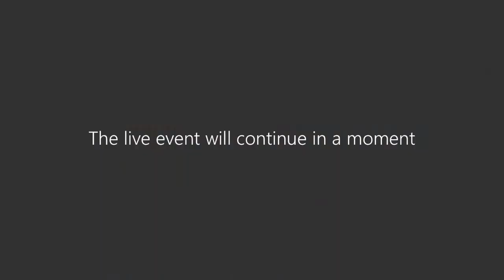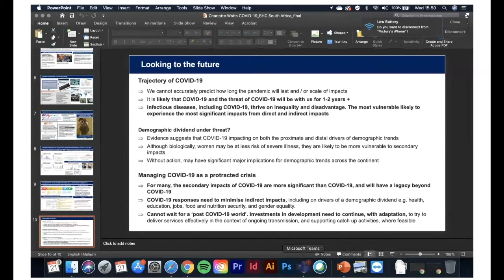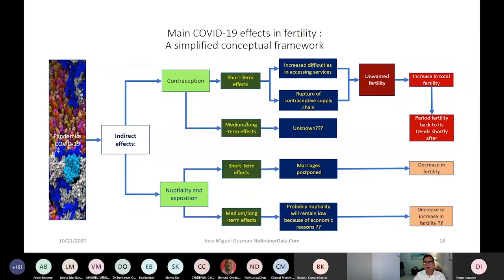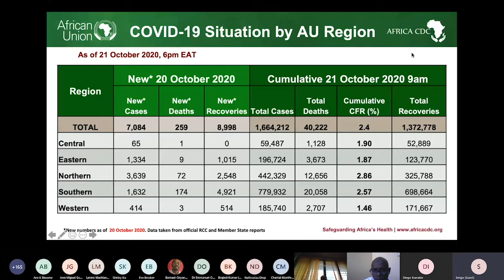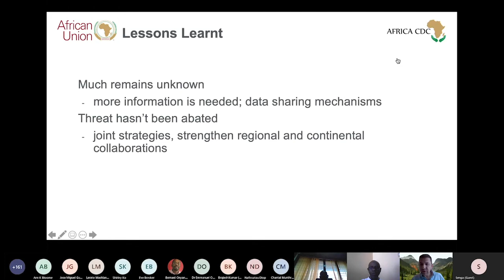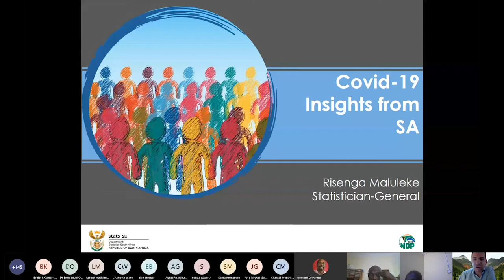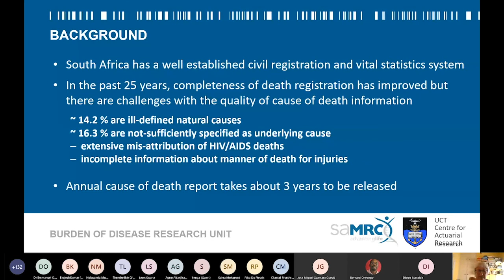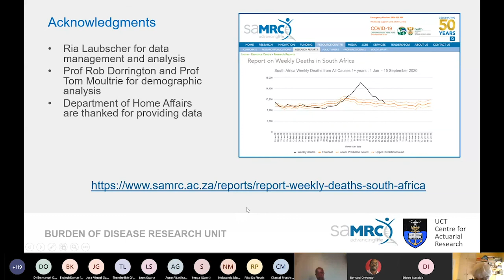The Demographic Impact of COVD 19 Global, Regional and National Experiences (Webinar 1)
Under the leadership of South Africa’s Department of Social Development and Stats SA, we are pleased to host a webinar series in October and November, 2020, titled Demography and COVID-19 in Africa – Evidence and Policy Responses to Safeguard the Demographic Dividend. UNFPA, the British High Commission to South Africa and the Foreign, Commonwealth and Development Office (FCDO), the African Union (AU) and Africa CDC, the African Institute for Development Policy (AFIDEP), UAPS and PASA, are the other partners supporting this initiative.

Objective
Building on South Africa’s data analysis and understanding of the epidemic and lessons from the rest of Africa and other world regions, the webinar series seeks to create a space for sharing a demographic perspective on the impacts of COVID-19  with partners on the continent, considering its implications for Africa to reach a demographic dividend and achieve the SDGs.

Webinar Leads: Diego Iturralde, Stats SA and Fiona Clark, FCDO

Moderator/ Facilitator: Risenga  Maluleke, Statistician-General and Head of Statistics South Africa

Presentations/ Speakers:
- Introduction to webinar series and insights from South Africa – Risenga Maluleke, Statistician-General and Head of Statistics South Africa
- Global perspectives, COVID-19 trends and its impacts on demography and the demographic dividend – José Miguel Guzman, Demographer and 2017 IUSSP Laureate
- COVID-19 in Africa. Why has the trajectory been different and what lessons can we learn from this? – Senga Sembuche, Africa CDC
- The UK’s science-led response to COVID-19 and its role in harnessing the demographic dividend – Charlotte Watts, Chief Scientific Adviser, Foreign, Commonwealth and Development Office
- Mortality and excess deaths in South Africa and the Region – Tom Moultrie/Debbie Bradshaw, South African Medical Research Council (MRC)

Discussant: Nompumelelo Nzimande, University of KwaZulu-Natal